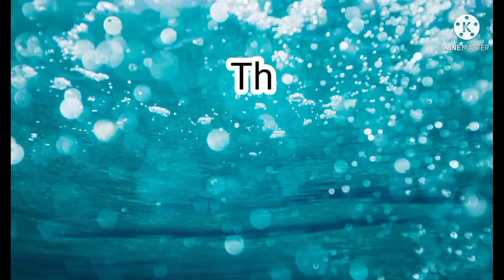Kahin ghoomny bhi ni gay 😞😔/ Rani's Happy Family